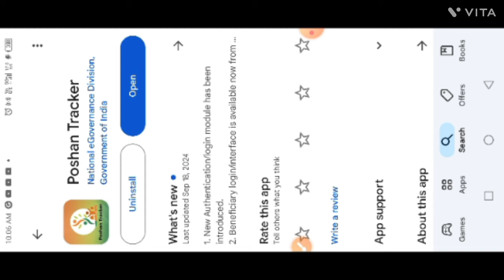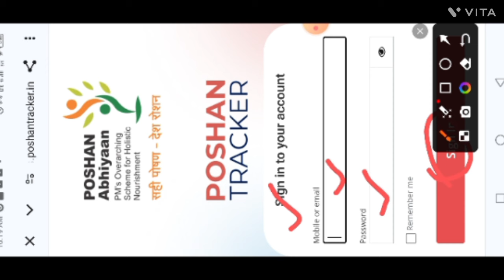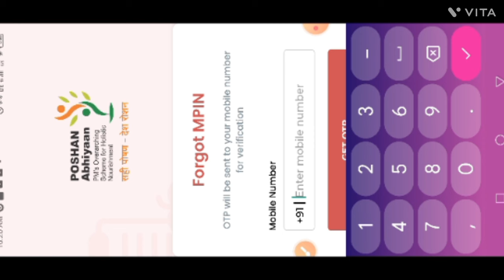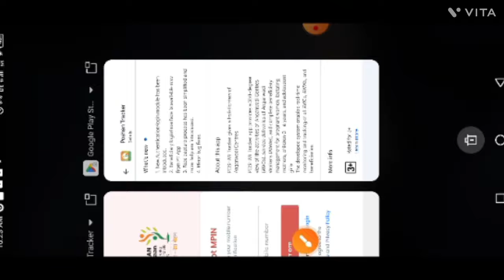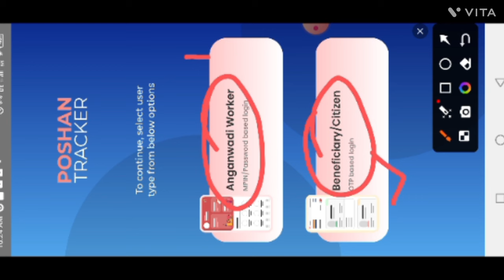Big Update On Poshan Tracker 21.5|पोषण ट्रैकर अब लाभार्थी भी चलाएगी?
लाइक कीजिए 👍
कमेंट कीजिए...